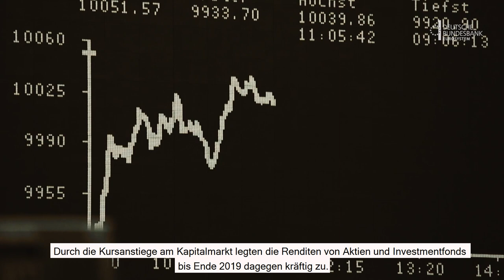Rendite privater Haushalte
Niedrige Zinsen, steigende Preise: Die Volkswirte der Bundesbank haben im aktuellen Monatsbericht untersucht, wie sich die Rendite der Privatpersonen in den letzten Jahren entwickelt hat. 💶 📈 Mehr dazu im Video und unter:

Besuchen Sie uns auch auf anderen Plattformen und schreiben uns bei Fragen:

Adresse:
Deutsche Bundesbank

Wilhelm-Epstein-Straße 14
60431 Frankfurt am Main